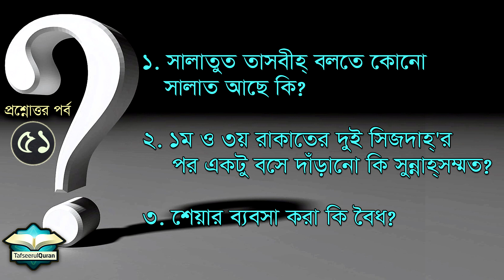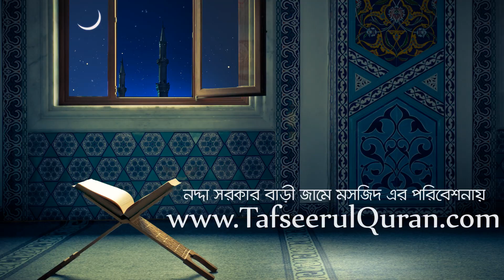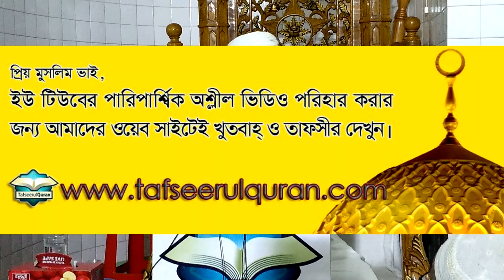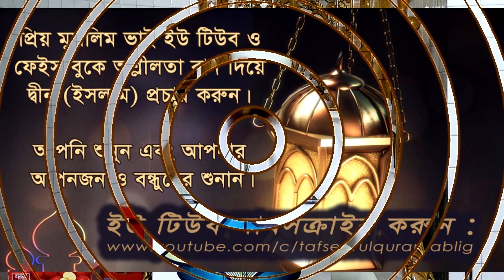QA-51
প্রশ্নোত্তর পর্ব - ৫১

১৭-ই শাওয়াল, ১৪৪০ হিজরি/২১-এ জুন, ২০১৯ ঈসায়ী
নদ্দা সরকার বাড়ী জামে মাসজিদ
নদ্দা, গুলশান, ঢাকা-১২১২।